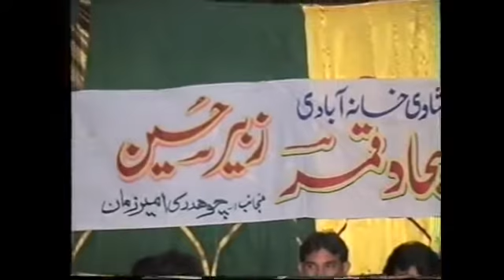Faiz Ali Faiz Khan Qawwal - Man Kunto Maula Ali